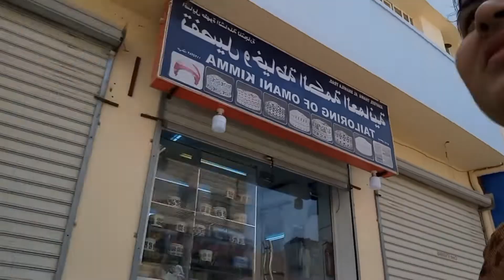বিশ্বকর্মা পূজার ব্লক# Vishwakarmapuja#tanniutpalvlog